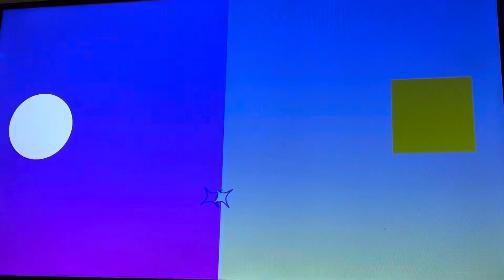Adult Swim Sign Off and Cartoon Network Sign On (April 26, 2024)